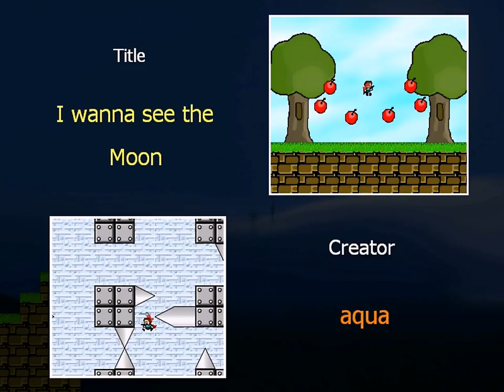I wanna see the Moon #17 - 女神の石像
けだし名作。別ENDがありそうにも見えますが、特に隠し要素などはありません
Normal/Normal ver.1.1